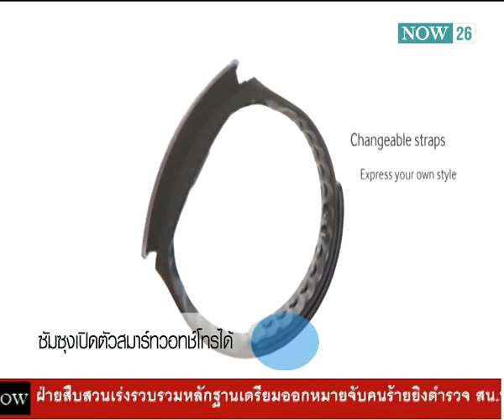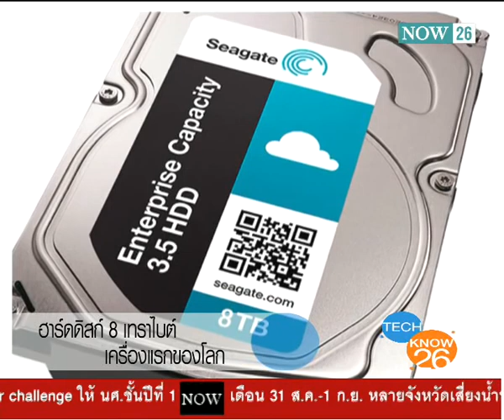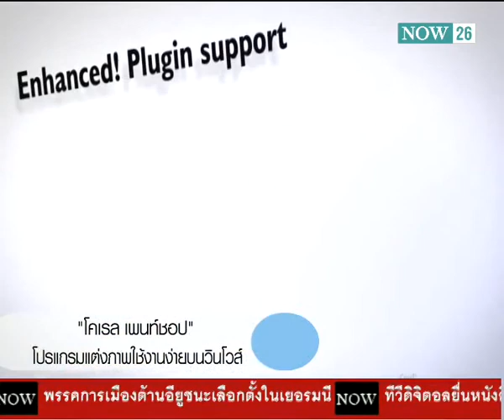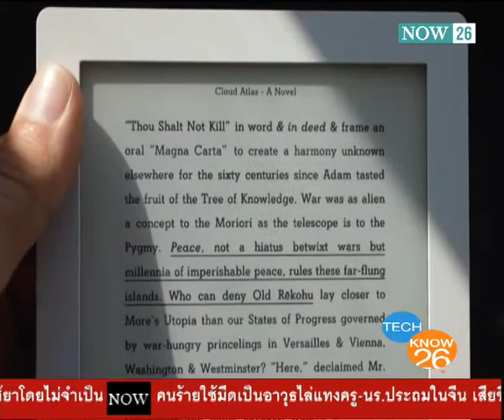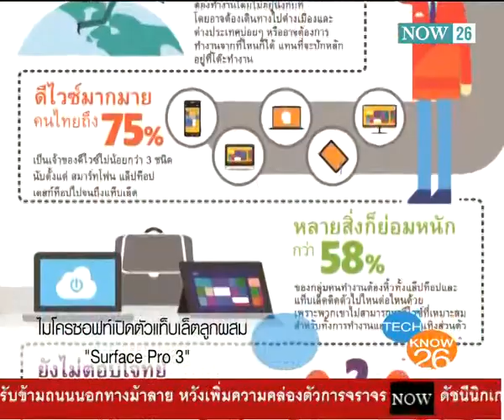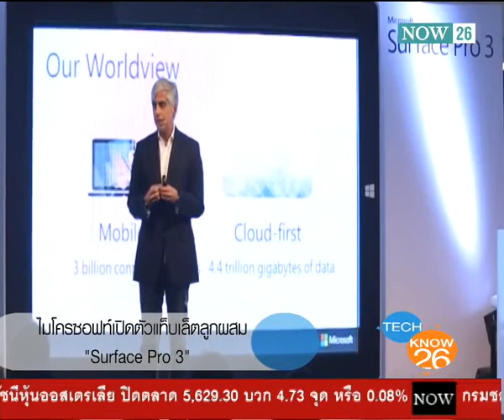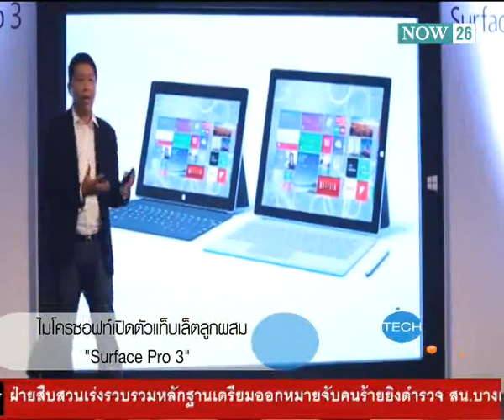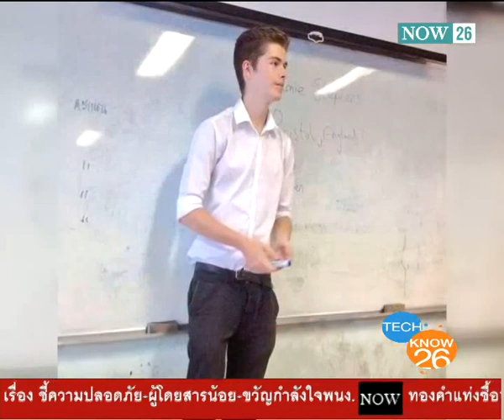ซัมซุมเปิดตัวสมาร์ทวอทช์โทรได้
Tech Know 26 : ซัมซุมเปิดตัวสมาร์ทวอทช์โทรได้ "NOW26" 1-9-57